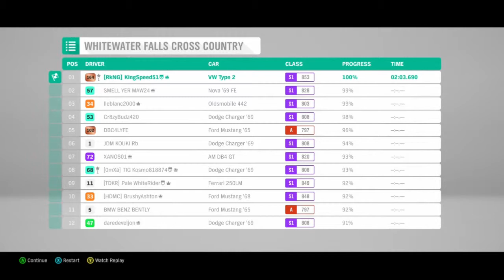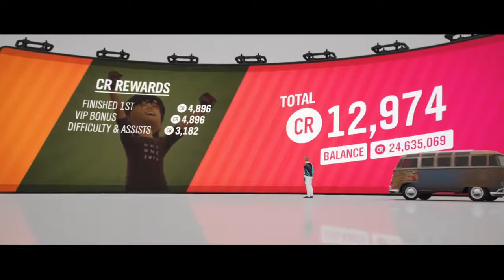Forza Horizon 4 VW Bus Rally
This design for the vw bus is one I could never top even if I tried. It was introduced in forza motorsport 7 and hopefully will stay with the many games to come. I hope you all enjoy